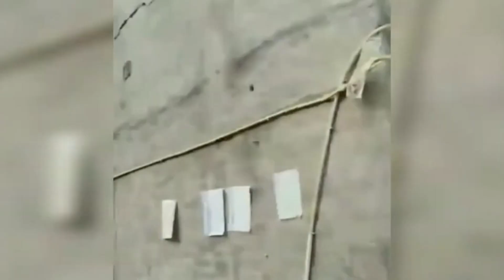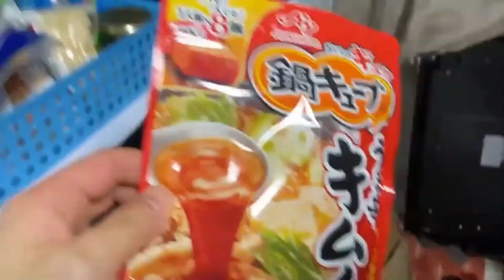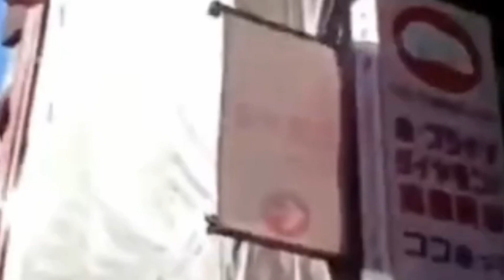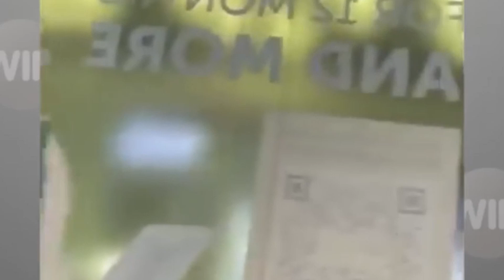4 minutes ago! Tragedy in China! The whole world is shocked!